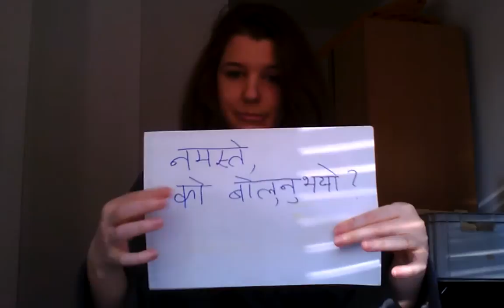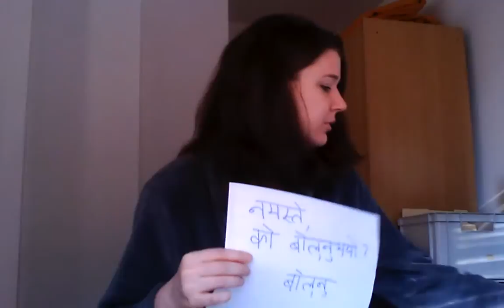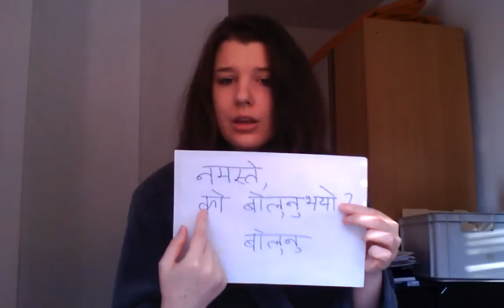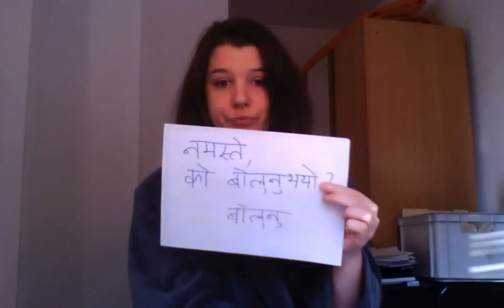Learn Nepali Online [Phrase] Namaste ko bolnubhayo?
"Namaste, who is speaking?"